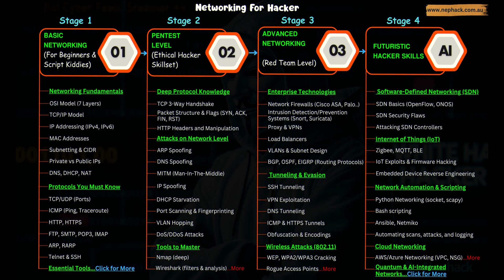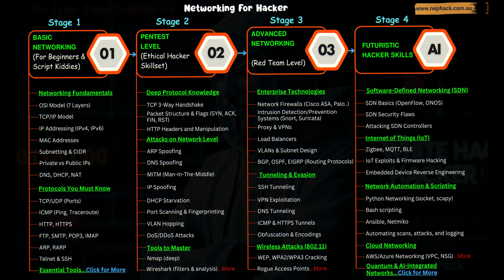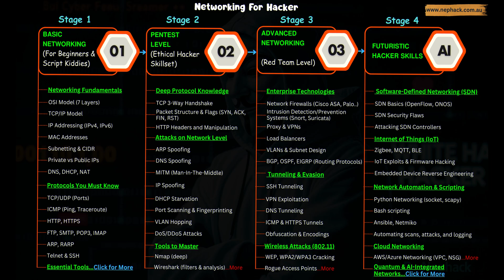You Can’t Hack What You Don’t Understand – Networking RAP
🌐 **NETWORKING FOR HACKERS – RAP ANTHEM**
Wanna hack systems? First, master the roads data travels on.

💻 This NepHack RAP teaches the **real foundation** of every hack:
**Networking.**
From **OSI layers to IPs, ports, and packets** — we drop bars, not just theory.

🧠 **LYRICS SNAPSHOT:**

🔥 “From Layer 1 to Layer 7,
Every packet got a path to heaven.”

📚 What you'll learn:
- What hackers need to know about **TCP/IP**, **ports**, **firewalls**
- Why **ping** ain't just a game — it's recon
- The truth about **Layer 2 MAC attacks**, **DNS hijacks**, and **Wireshark facts**

🎧 **More Hacker Knowledge Raps:**

📌 Ethical Hacking Roadmap: [Insert Link]

🧠 **LEARN NETWORKING LIKE A HACKER**
✅ Follow our 40-Stage Hacker Roadmap: [Insert Roadmap Link]
🛠️ Learn tools like **Wireshark**, **Nmap**, **Netcat**, and **tcpdump**
💬 Drop your fav protocol: `TCP`, `UDP`, `ICMP`, or `DNS`?